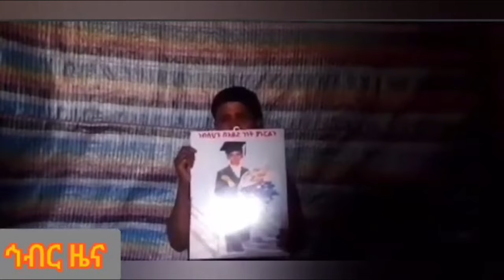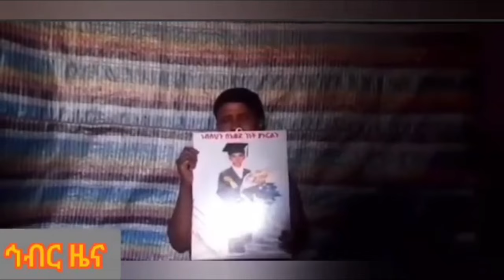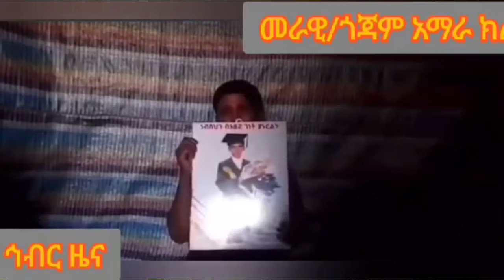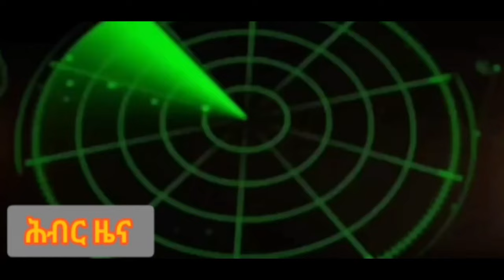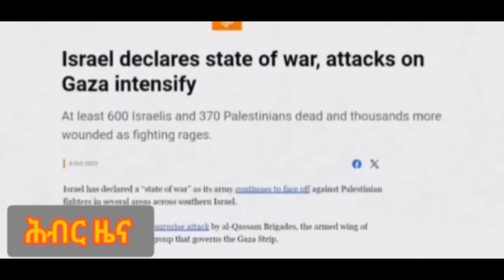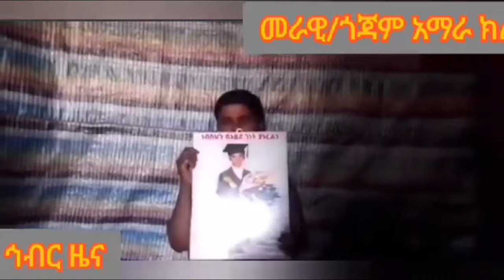Hiber Radio Daily Ethiopia News Mar 10, 2024, | ሕብር ራዲዮ ዕለታዊ ዜና